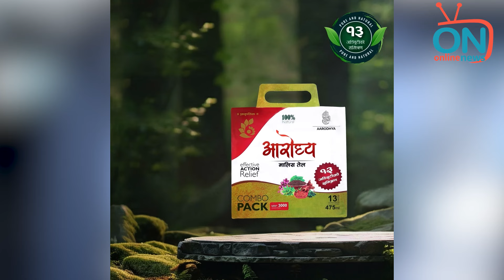सिमलताल दुर्घटना : बस खोजी गर्ने क्रममा भेटियो १९ किलोको चुम्बक तर भेटिएनन् बेपत्ता बस र यात्रु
onlinenews is authorized to upload this video. Using of this video on other channels without prior permission will be strictly prohibited. (Embedding to the websites is allowed)